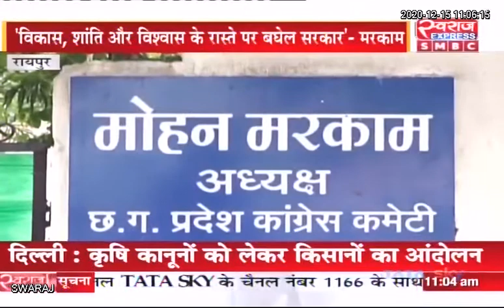Chhattisgarh News | नक्सली मामले में Chhabindra Karma के बयान पर Mohan Markam का पलटवार